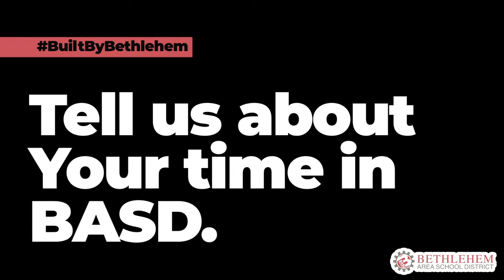Built By Bethlehem: Grady Hackett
Welcome to our "Built by Bethlehem" interview series with BASD graduates.

First up is Grady Hackett, a Liberty High School alum who recently graduated from the University of Delaware with a bachelor of science in cognitive science.

Hackett was also recently commissioned as a 2nd Lieutenant in the Army Reserves.

Learn more about his future plans, his favorite parts of his BASD education, and more!